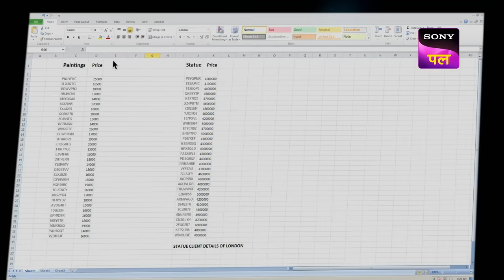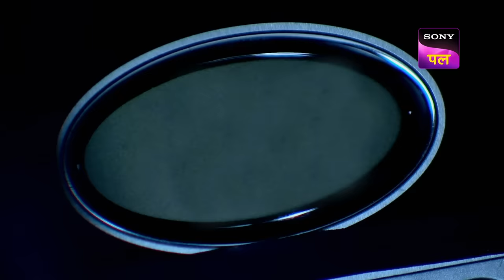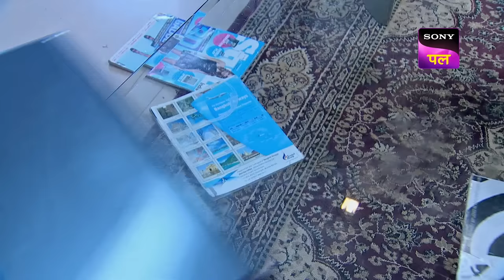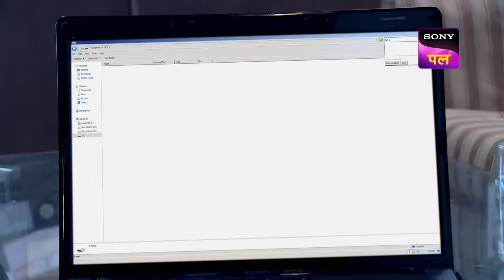CID Team को Lab में Tarika क्यों मिली बेहोश? | Full Episode 996 | 4 Sep 2023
Show name: CID
Starcast: Shivaji Satam, Dayanand Shetty, Aditya Srivastav
Produced by: B.P. Singh
Episode Number: 996